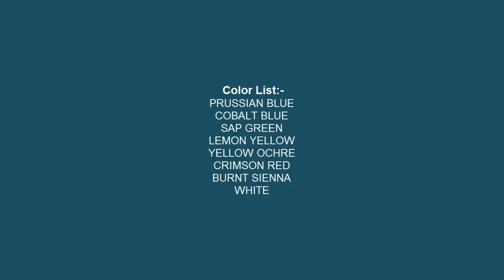Acrylic Painting | Beautiful Garden Gate Painting step by step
◙ Product Details:-
1. Acrylic Colors:-

2. Palette:-
9-inch By 7-inch White Acrylic Palette

3. Canvas:-

4. Brushes:-